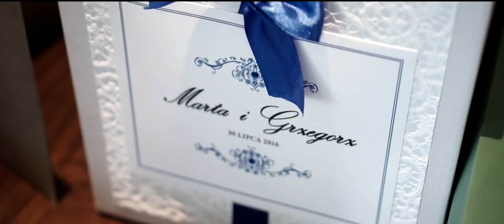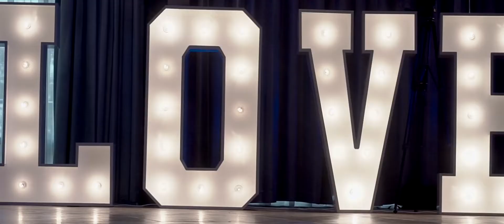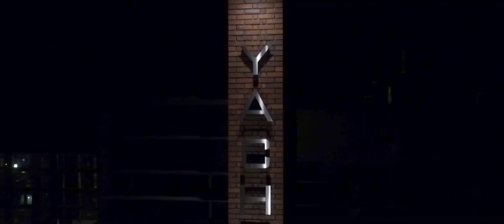Nowoczesny Teledysk Slubny | HOTEL WARSZAWIANKA